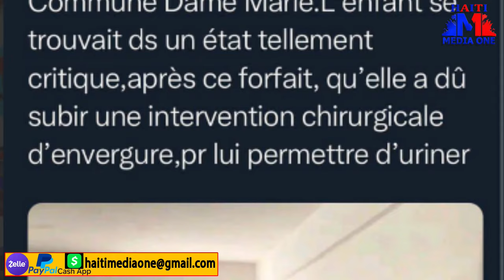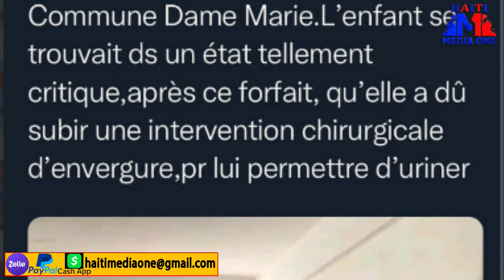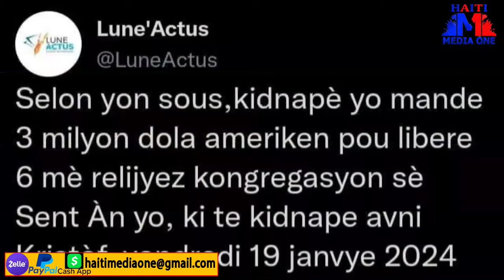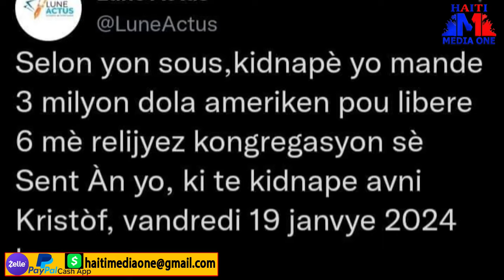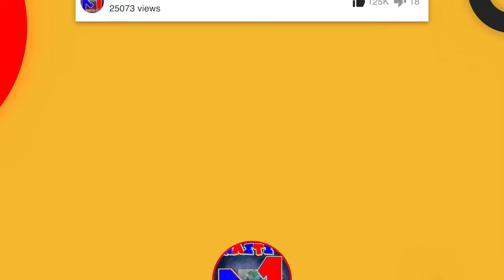Boulos KAp Defann Gang Yo Bandi 400 Mawozo Sezi Yon Pikop Zoreken Lapolis